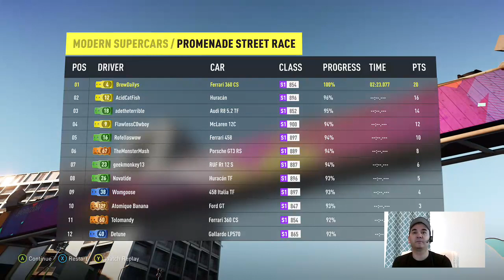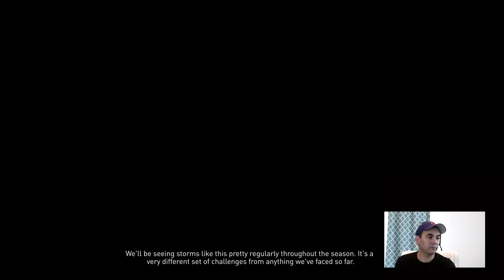Forza Horizon 2 - Part 3